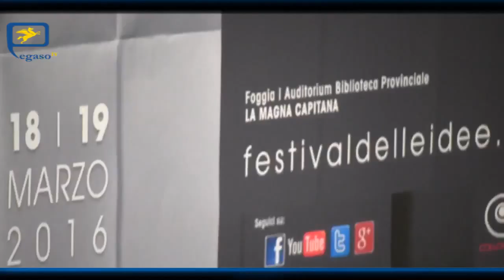IL BENEGIORNALE 21 MARZO